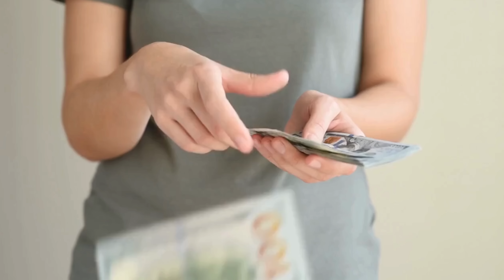Tych zakupów… ZAWSZE BĘDZIESZ ŻAŁOWAĆ! ❌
👋🏻Hej wszystkim…
TYCH ZAKUPÓW zawsze będziesz żałować… mówię ci🤦🏼‍♀️ nie popełniaj tych błędów a zaoszczędzisz sporo pieniędzy!